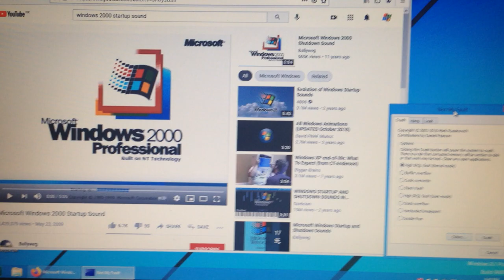Windows 2000 Startup Sound Got BSOD